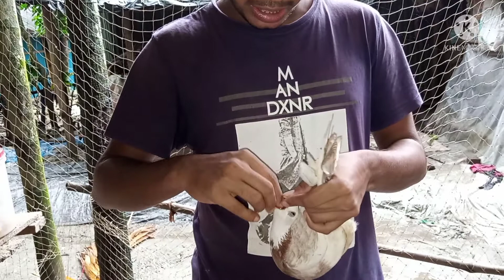কবুতর শুকিয়ে যায় কেন, এবং এর সমাধান। @Hridoy.। কবুতর পালন,kobutor palon Bangladesh ।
কবুতর শুকিয়ে যায় কেন এর সমাধান।